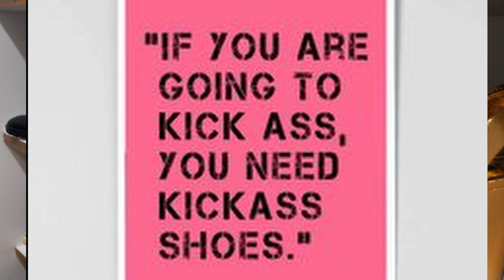MY SHOE COLLECTION 💖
Hello everyone,
My name is Amrita Das. I'm from India and i love collecting and styling apparels, trying different make-up hacks and ideas, love exploring the fashionable side of mine and love sharing those ideas with friends and my viewers,
Beside being a youtuber, i'm an artist, a painter and a teacher too. I have been living with art since childhood, surrounded by creative people and painters in my family, so i doesn't have to get inspired from outside world to start painting.
Until graduation i lived a very simple life and always been a shy girl. But with times and maturity, i came to know being shy will leave you behind. Every time i meet someone who is down or depressed i try my best to motivate them or encourage them to explore the hidden qualities in them and so i do with myself.
In today's video i have shared the shoes which i bought from ZARA and H&M, its in fact a shoe collection video. Hope you would like watching this video.